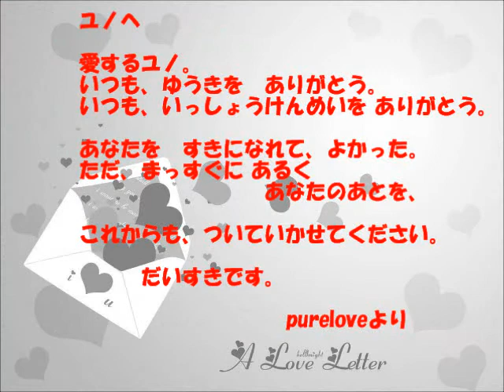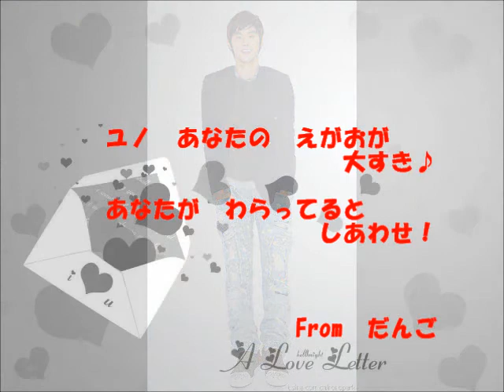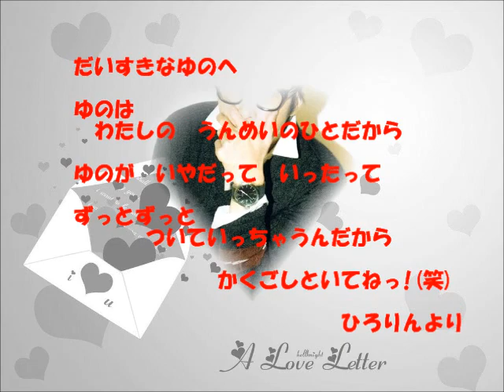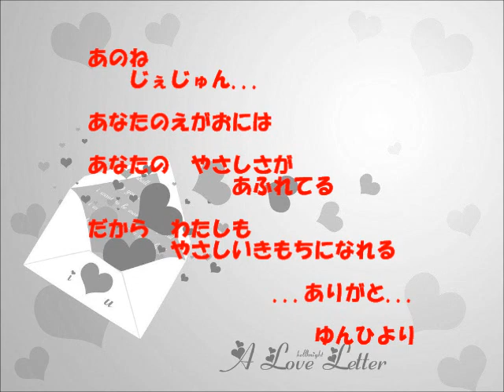Valantain Message 2011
バレンタインメッセージ企画２０１１